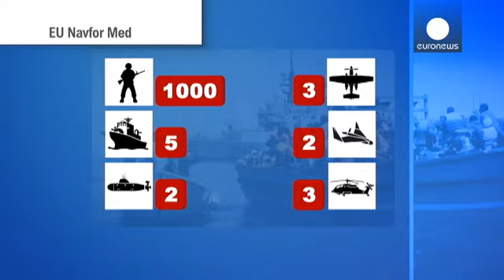EUNavfor Med, la missione navale europea contro i trafficanti di essere umani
L'Unione Europea ha dichiarato ufficialmente battaglia contro i trafficanti di esseri umani. Via libera all'unanimità alla prima fase della missione militare navale per combattere la tratta di migranti nel Mediterraneo. Obiettivo: la lotta agli scafisti come ha sottolineato l'alto rappresentante europeo per la politica estera, Federica Mogherini: "Voglio essere molto chiara: il target non sono gli immigrati ma coloro che stanno facendo soldi sulla loro pelle e troppo spesso anche sulla loro mort…